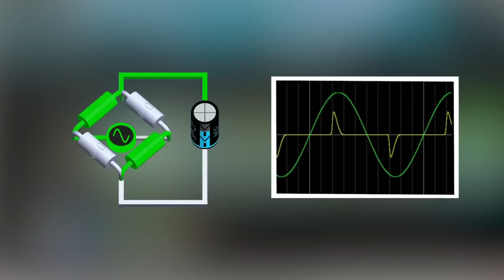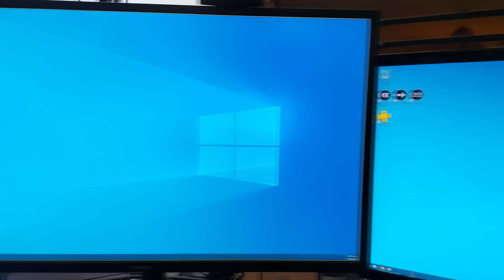¿Mi PS5 camina por el valle de la muerte?